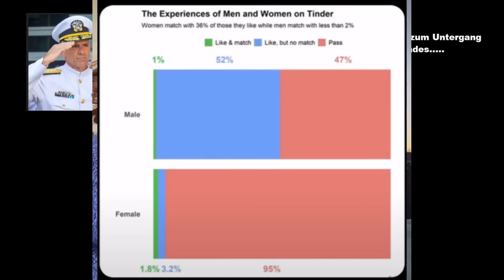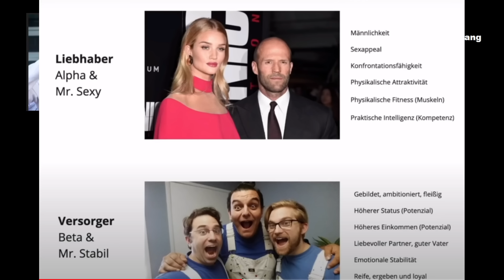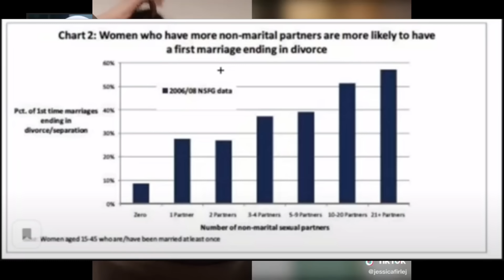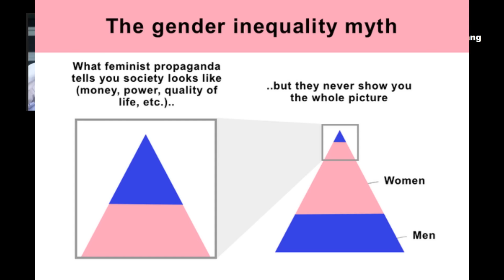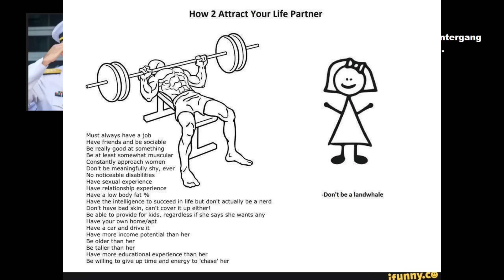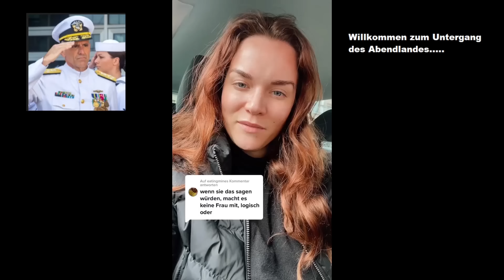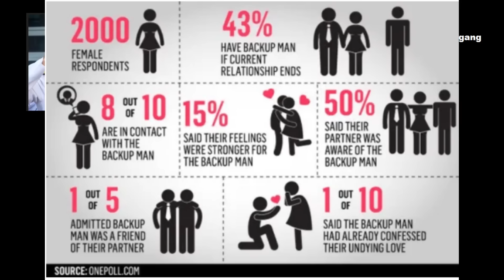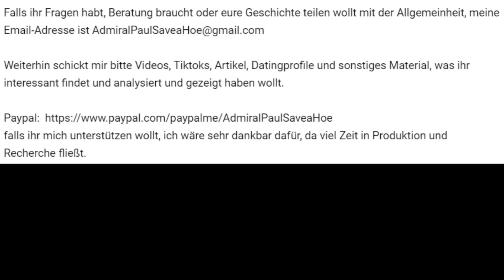Tiktok eine Grenzerfahrung Teil 6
Lügen und Gaslighting haben auch mal rote Haare.